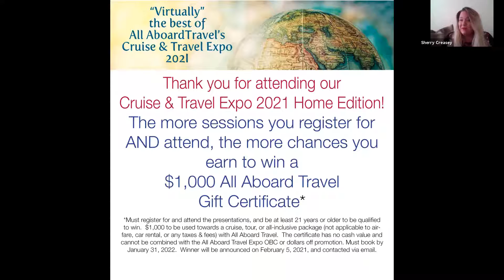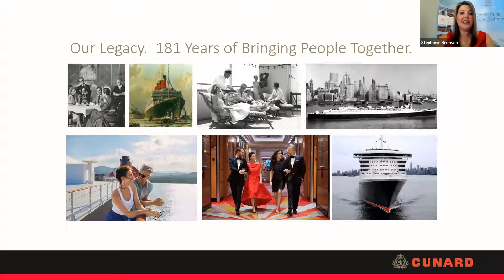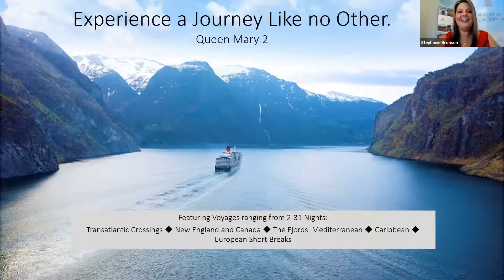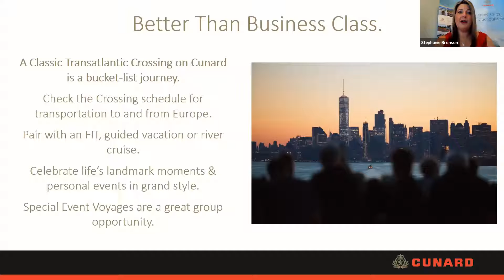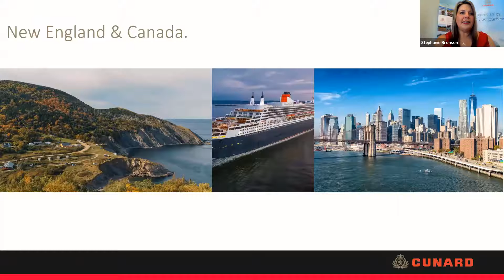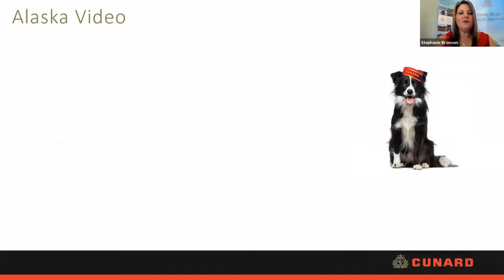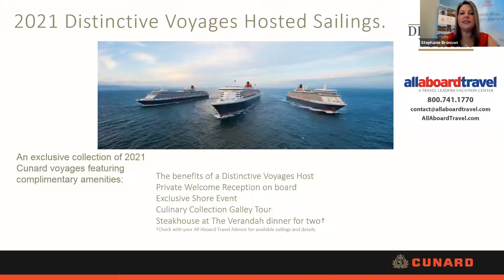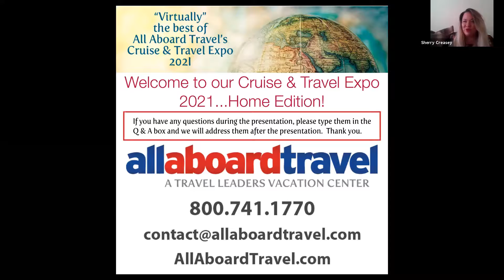Cunard - All Aboard Travel's 2021 Cruise & Travel Expo - Home Edition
Learn about the luxury "queens" of the iconic Cunard cruise line and the signature experiences onboard, even the opportunity to take your k-9 cruisers with you on the Queen Mary 2.

(note: previously recorded videos may contain expired pricing, exclusivity claims, or promotional offers)